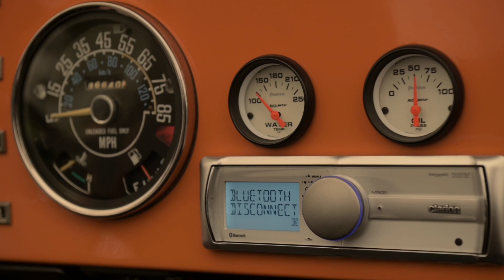1981 Jeep CJ-7: Cold Start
Cold star video of this classic, custom 1981 Jeep CJ-7 offered for auction on FourbieExchange.com starting 6/20.